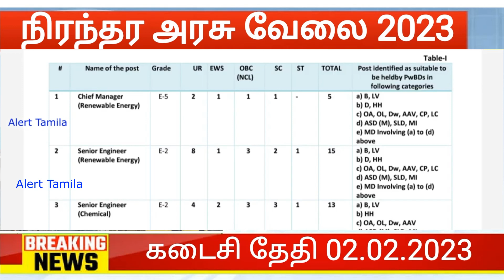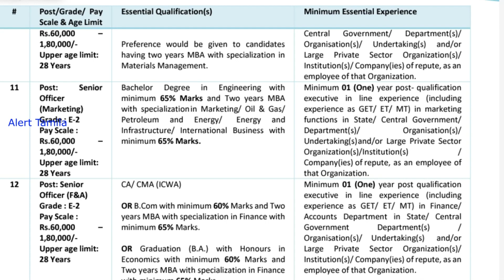no experience government jobs 2023 permanent government jobs 2022 in tamilnadu TNEB vacancy 2023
tn government jobs 2022 government jobs 2022 in tamil nadu tn govt jobs 2022 tamil anganwadi jobs

விடியோவை முழுமையாக பார்க்கவும்

*Important News*

வேலை வாய்ப்பு அலுவலகத்தில் "2017,2018 மற்றும் 2019 ஆம் ஆண்டுகளில் பதிவினை புதுப்பிக்க தவறிய மனுதாரர்கள் பயன் பெறுவதற்கு சிறப்பு சலுகை" தமிழக அரசால் இன்று அரசாணை வெளியீடு செய்யப்பட்டுள்ளது.

job news
recruitment 2022
govt school recruitment
office staff jobs
mk stalin
eletion news tamil
dmk
mts recruitment

tn govt jobs,tamil nadu govt jobs 2022, office assistant jobs, office assistant jobs in tamilnadu government, recruitment 2022 for freshers